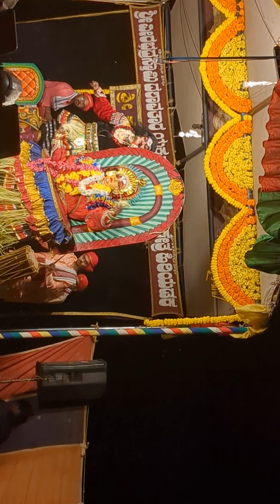ಶ್ರೀ ಹಿರಿಯಡ್ಕ ಕ್ಷೇತ್ರ ಮಹಾತ್ಮೆ🔥Shri Hiriyadaka Mela 🙏🏻kshetra Mahatme🔥Part 10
patlasathishshetty pavanjemela ಪಾವಂಜೆ pavanje sathishshettypatla ಪಟ್ಲ_ಸತೀಶ್_ಶೆಟ್ಟಿ. Nagaraj Adiga Hiriyadka